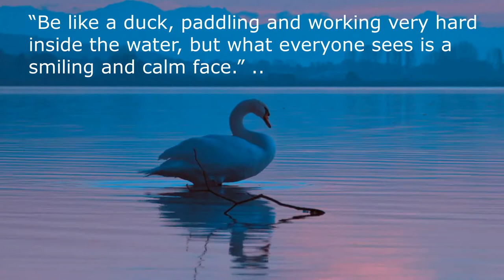Love Of Duck